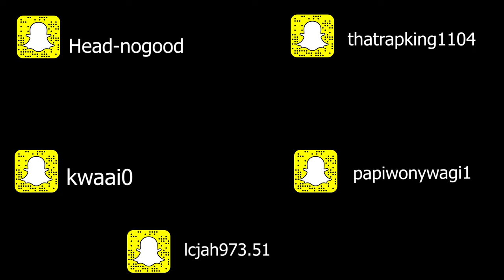ShineBoy x Gucci x HNG x Ic Jah x Bluevandross